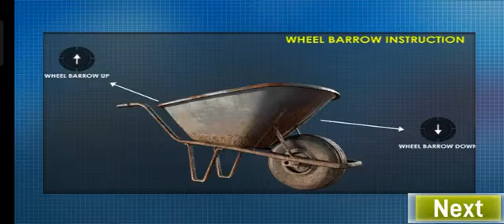Long Trailer Truck Transporter Excavator | Construction Vehicles Delivery | Mobile Mastery Gaming